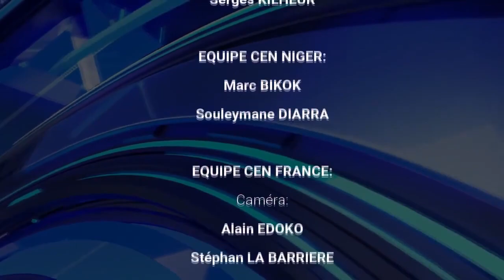All Week-News Emission du 11-03-2022